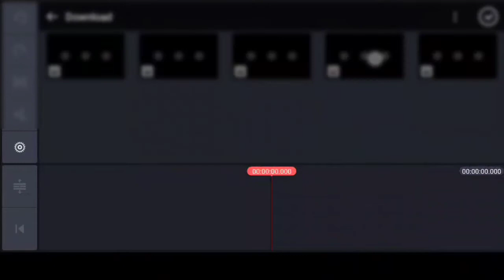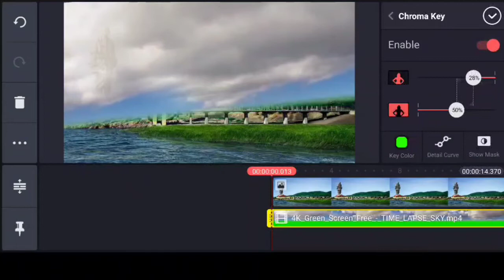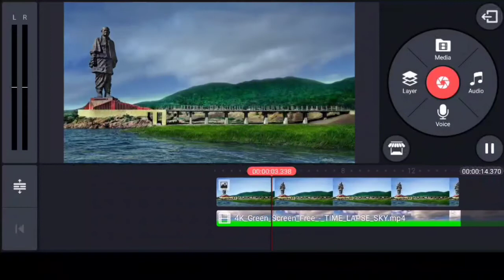How to change the moving sky by kinemaster | kinemaster cloud movie effect | Kinemaster tutorial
kinemaster editing tutorial : change the sky in background ⚡

kinemaster editing,
kinemaster template,
kinemaster effect,
kinemaster se video kaise banaye,
kinemaster app,
kinemaster videos,
kinemaster animation,
kinemaster app video,
kinemaster apk mod,
kinemaster app without watermark,
kinemaster all editing,
kinemaster application,
kinemaster background,
b roll using kinemaster,
kinemaster video editing b,
kinemaster robert b weide,
broll cinematic kinemaster,
kinemaster colour,
kinemaster chalana sikhe,
kinemaster chalane ka tarika,
kinemaster clip graphics,
pc kinemaster use,
kinemaster download for pc without bluestacks,
kinemaster pc,
kinemaster dj